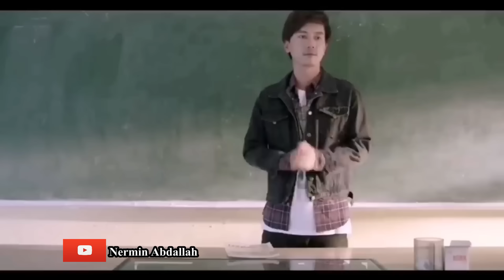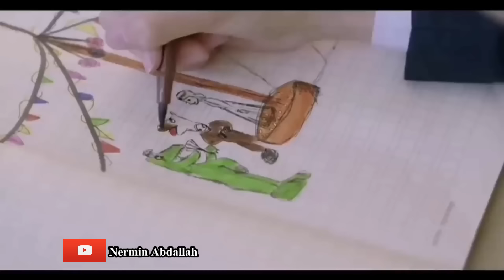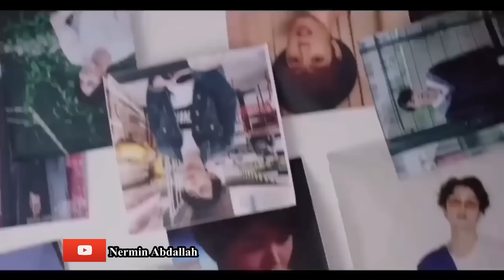Film| Gabadh waalan ayay gudomiye ka dhigteen wiil dadaal badan iyo wiilkale wada jeclaadey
Gabadh Fawdo badan oo Classka Gudomiye kanoqotey 2 wiil Halmar wada jeclaadey

Waa Film lasoo khulaaseeyay oo  Aaad U xiiso badan.
Haddii aad jeceshahay filmaanta: Korean, Chinese, Japanese, Indonesian,iyo qaar klaloo badan fadlan nagu soo biir
Oo ka daawo chanelkeyga filmaan lasoo koob koobay oo ku cajab galiya

Daawasho wacan !

AAD IYO AAD U MAHADSANTIHHIIN SIDA FIICAN EE AAD MAWALBA IILA SOCOTAAN.

 MAHADSANID!